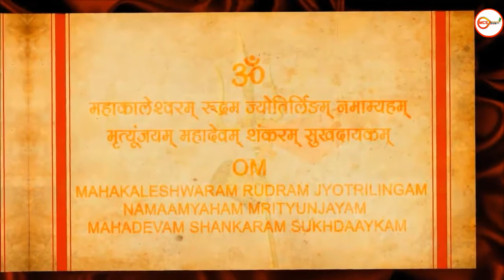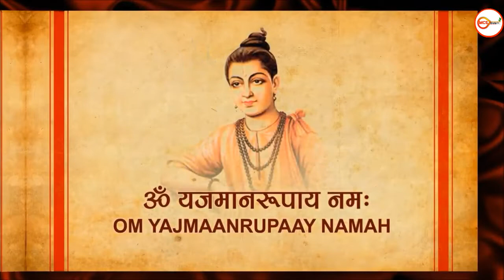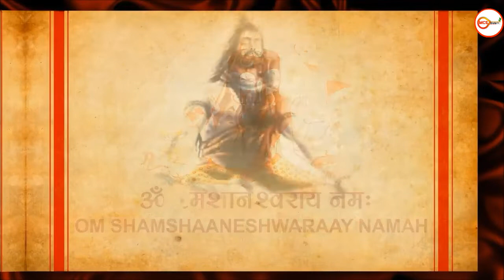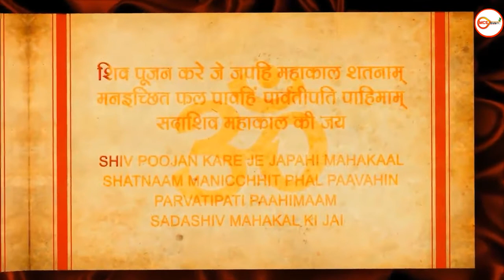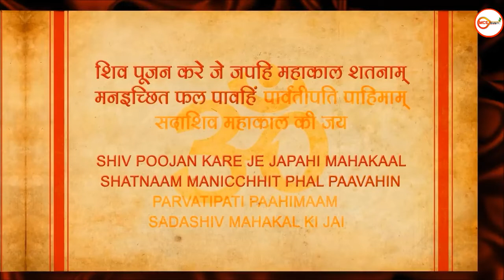108 Names of Lord Shiva By Anuradha Paudwal With Hindi, English Lyrics | T-Series Bhakti Sagar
SHIV BHAJAN: 108 NAMAVALI
SINGER: ANURADHA PAUDWAL
MUSIC DIRECTOR: SHAILENDRA BHARTTI
LYRICS: TRADITIONAL
Music Label: T-Series
Hi
Apna piyara music channel ko saport karna

MCS Bhakti
From - Assam Karimganj ( India )